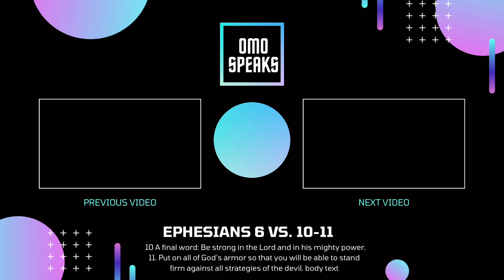🙇‍♀️A PRODUCTIVE DAY IN MY LIFE: CHURCH, ONLINE UNIVERSITY, SCHOOL WORK(NIGERIAN TEEN IN AMERICA)☁️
Video: A PRODUCTIVE DAY IN MY LIFE: CHURCH, ONLINE UNIVERSITY, WATCHING YOUTUBE (NIGERIAN TEEN IN AMERICA)

🔴  Hello everyone! Welcome back to another video. Hope you enjoyed this “PRODUCTIVE  DAY IN MY LIFE” or a “PRODUCTIVE SUNDAY IN MY LIFE” :) The camera quality in this video is not really great, as I am still getting used to “camera setting” and angles. See you soon!